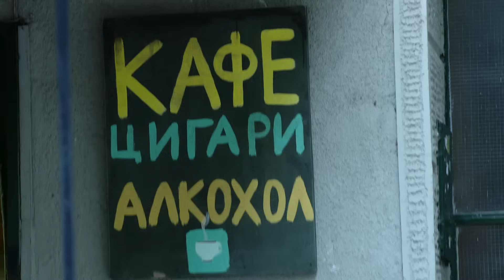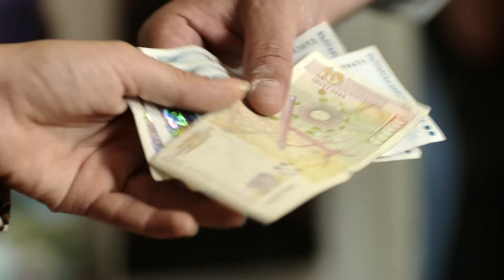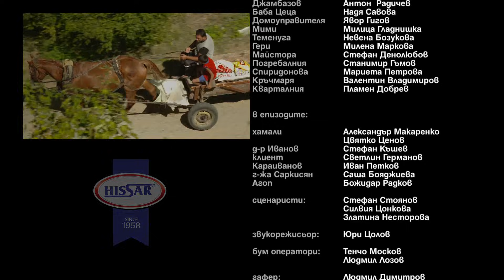ЕТАЖНА еп.02 HD / S01_EP02